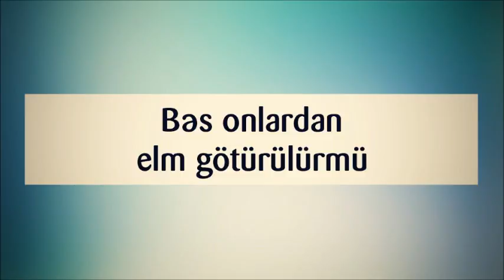Bəs onlardan elm götürülürmü? || Abu Zeyd